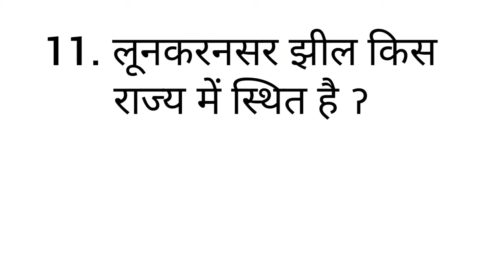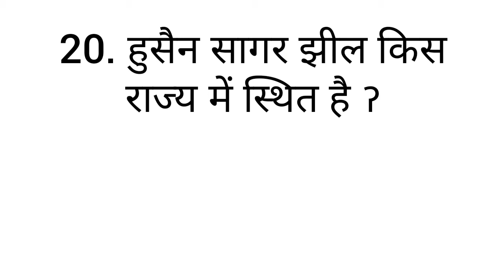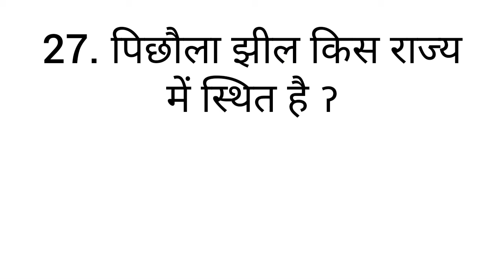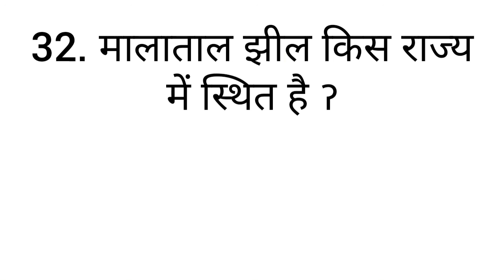भारत की प्रमुख झीलें II Lakes of india Important 30 questions in Hindi II GK Special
Gk special
Lakes of india Important 30 questions in Hindi

Lucent's samanya Gyan book in Hindi

1000 विश्व प्रश्नोत्तरी हिंदी में

भारत की प्रमुख झीलें जो बार बार परीक्षाओं में पूछे जाते है तो एक बार इस video को जरुर देेखना ।